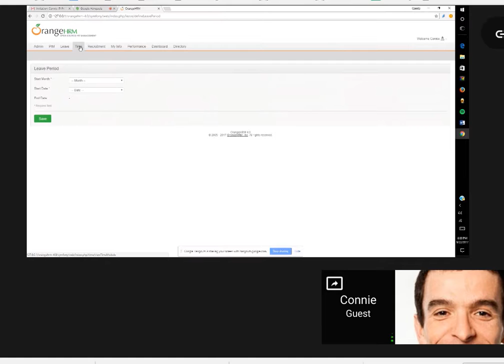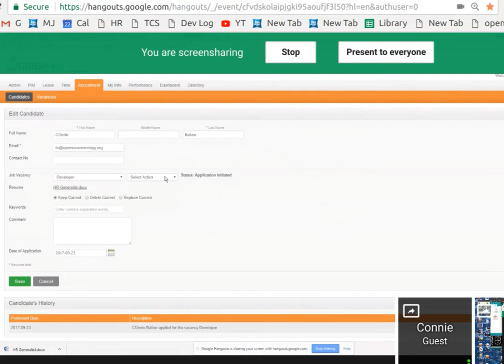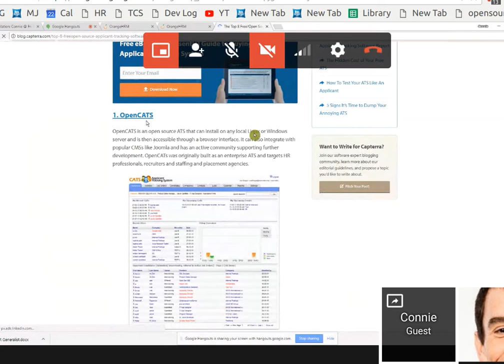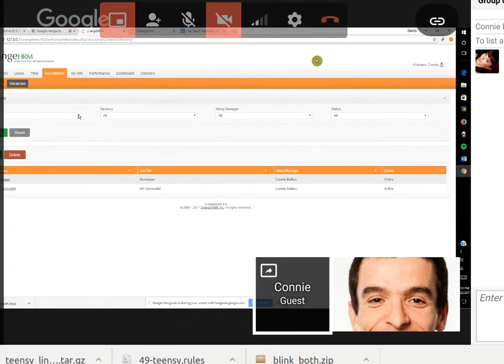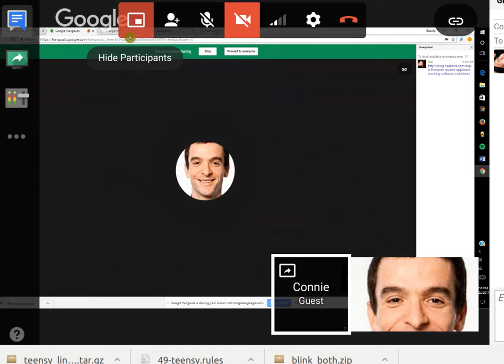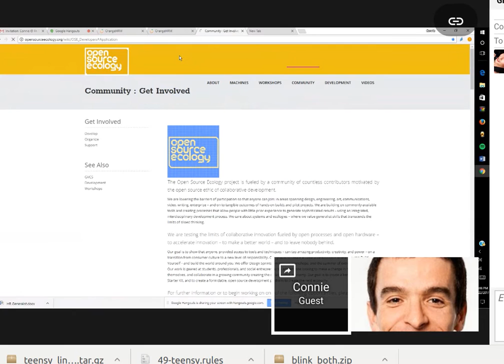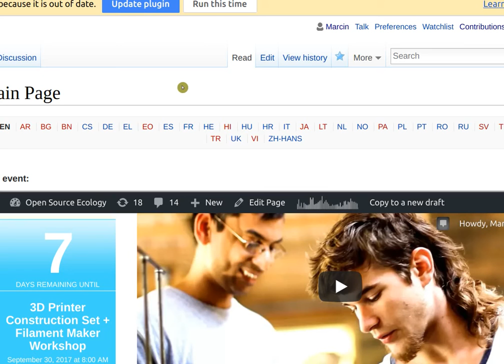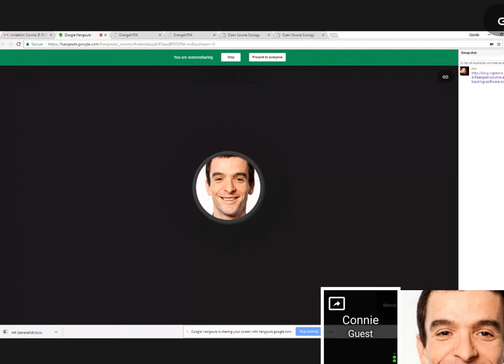OrangeHRM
We are setting up open source human resource management software for Open Source Ecology - OrangeHRM. This is an application tracking system for HR, by an established open source HR software company. for HR Progress.